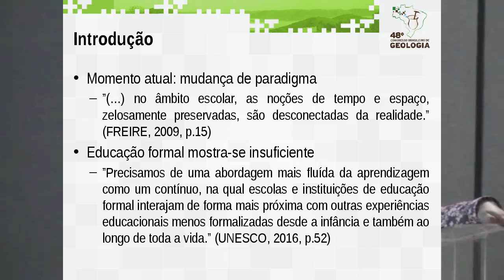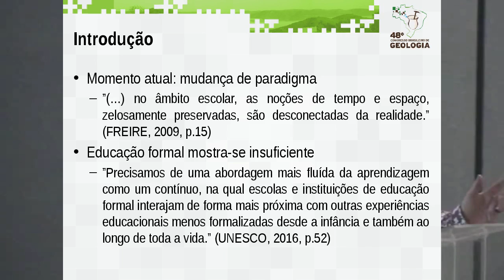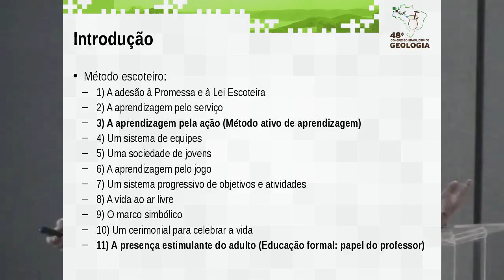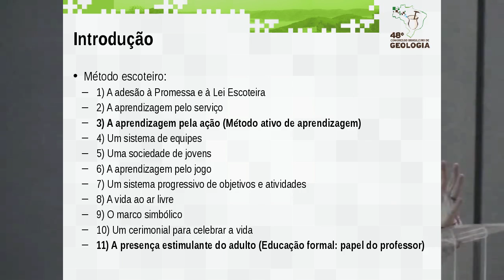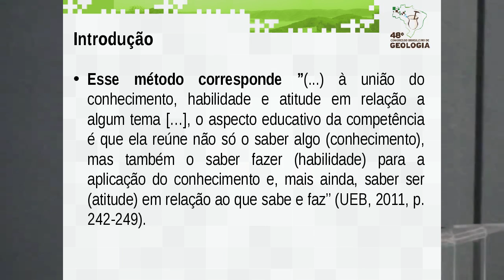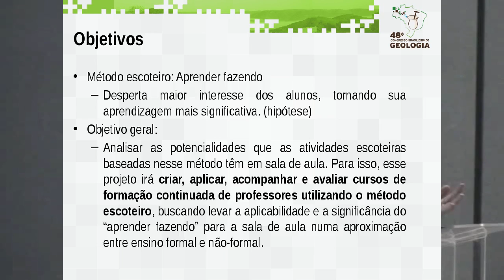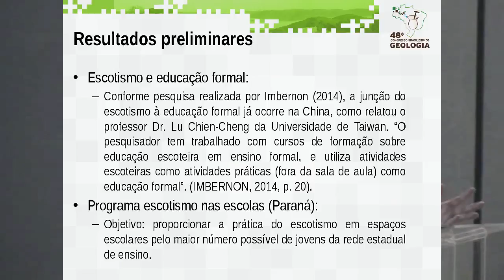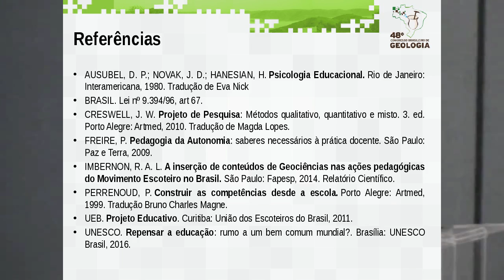FORMAÇÃO CONTINUADA DE PROFESSORES EM METODOLOGIA ESCOTEIRA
FORMAÇÃO CONTINUADA DE PROFESSORES EM METODOLOGIA ESCOTEIRA: A BUSCA PELO SIGNIFICADO NO APRENDIZADO DE GEOCIÊNCIAS